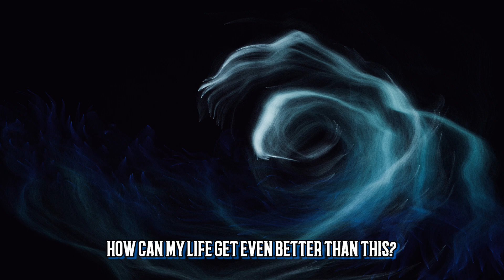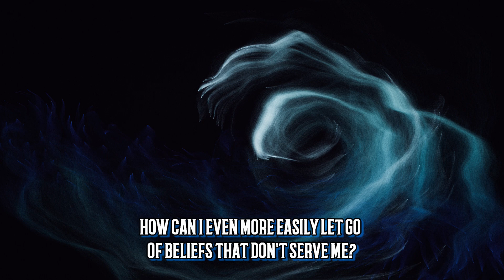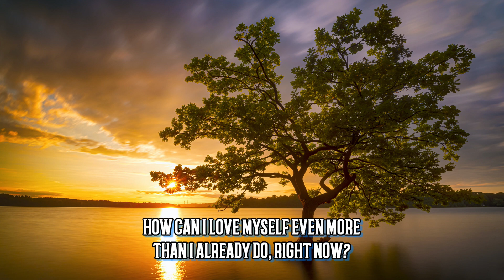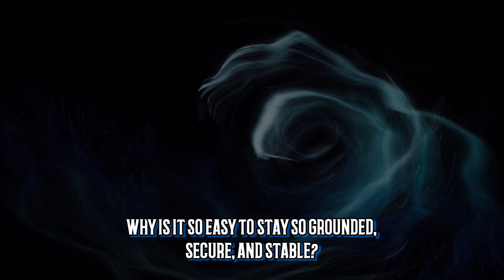Daily Positive Affirmations - Questions to Engage the Universe and the Law of Attraction - Manifest!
Affirmations can be a powerful tool for personal growth, and for changing thoughts and beliefs that no longer serve you. In this video, actor Chad Michael Collins narrates a series of positive, daily affirmations for asking questions of the Universe to engage the magic of the Law of Attraction!

Repeat each question to yourself or aloud after hearing them, feel the answers being delivered to you, and take action towards your manifestations!

According to PositivePsychology.com:
"Affirmations are positive phrases or statements used to challenge negative or unhelpful thoughts. Practicing positive affirmations can be extremely simple, and all you need to do is pick a phrase and repeat it to yourself. You may choose to use positive affirmations to motivate yourself, encourage positive changes in your life, or boost your self-esteem."

We appreciate your generosity!

Recommended Books on Self-Improvement, Personal Growth and Development
Ask and It Is Given - Abraham-Hicks
The Amazing Power of Deliberate Intent - Abraham-Hicks
Money and the Law of Attraction
The Power of Intention - Dr. Wayne Dyer
Change Your Thoughts, Change Your Life - Dr. Wayne Dyer
Leveraging the Universe - Mike Dooley
Infinite Possibilities: The Art of Living Your Dreams - Mike Dooley
Think and Grow Rich - Napoleon Hill
Awaken the Giant Within - Tony Robbins
The Biology of Belief - Dr. Bruce Lipton
The Values Factor - Dr. John DeMartini
Breaking the Habit of Being Yourself - Joe DiSpenza
For all other projects starring Chad Michael Collins as well as merchandise from Twitch and Cameo link, please visit:

~CANVA - Best Free Online Design App I use to make YouTube thumbnails and more!
~TUBEBUDDY - Best Tool to Optimize Your YouTube Channel and reach more people!
~HEROFORGE - Custom 3D Miniatures for your Tabletop RPG and Dungeons & Dragons Games!

Written and read by Chad Michael Collins.

Slideshow images used in this video courtesy of the following photographers via Unsplash: Aedrian, Mohamed Nohassi, Eberhard Grossgasteiger, Evgeni Tcherkasski